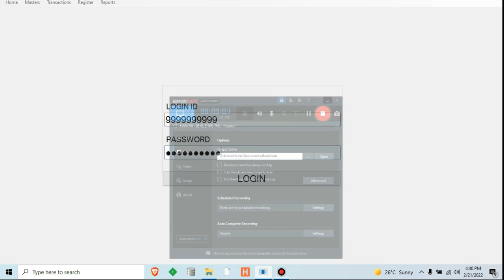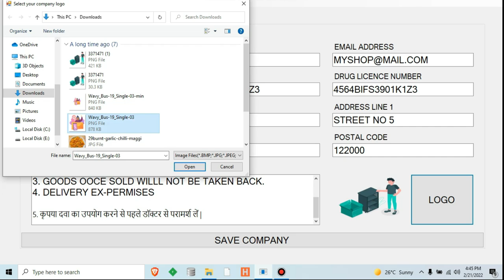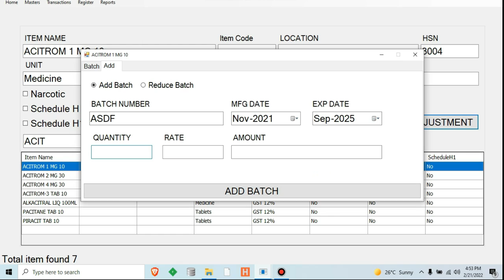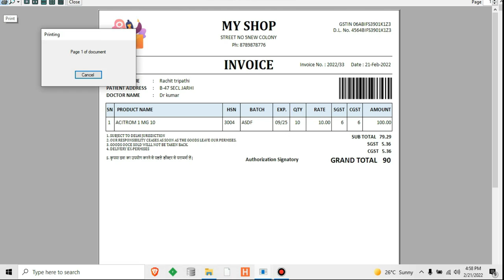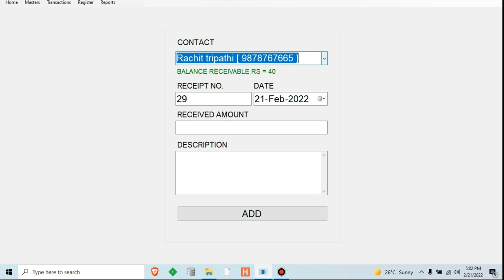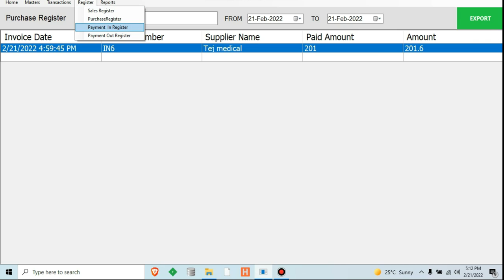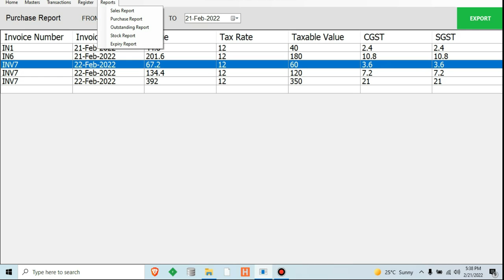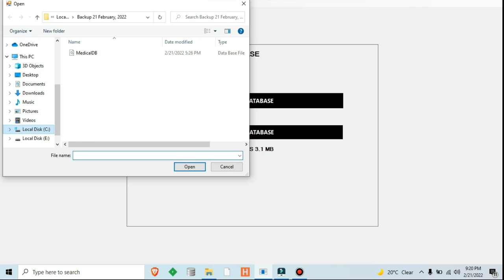Pharmacy Billing Software | Easy and Simple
Gst billing software for Pharmacy business ke liye hai,  jo use krne me bahot hi aasan hai..aap iska use krke apne business ke daily task ko bht hi aasani se manage kr skte hain.